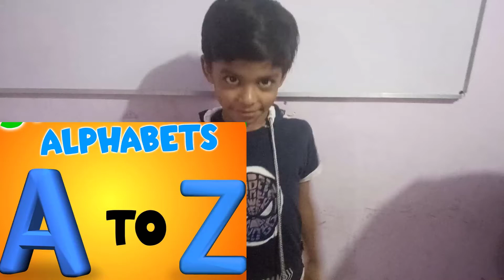ABCD सीखें || Learn English alphabet || ABCD Varnamala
Learn ABCD with atharv in  ABCD Varnamala Channel,
You will definitely learn and enjoy.